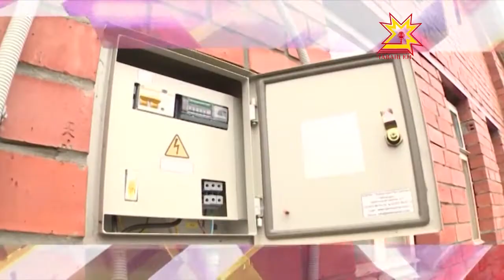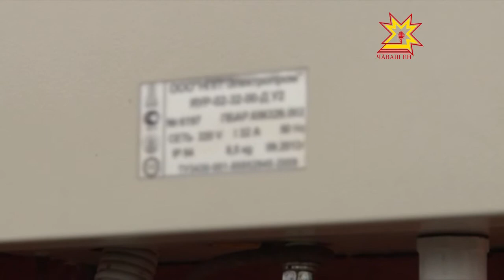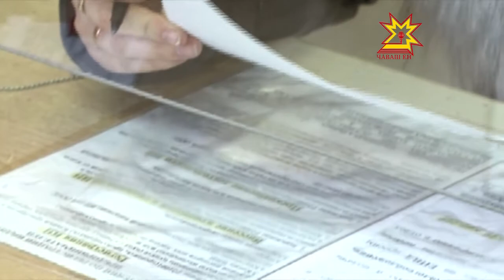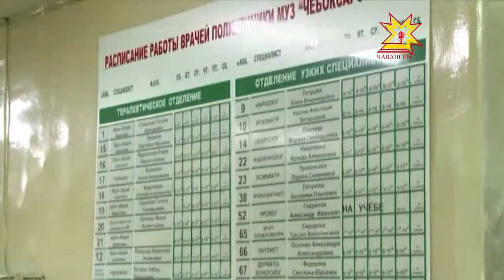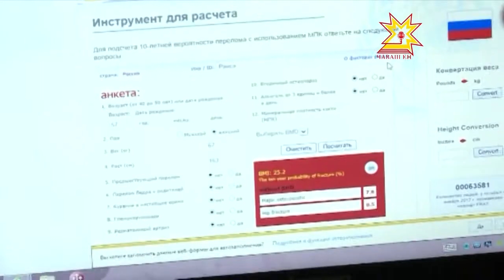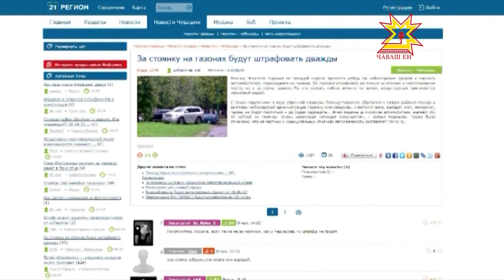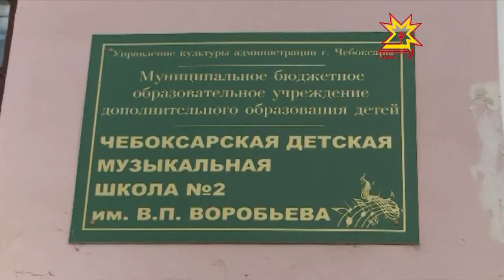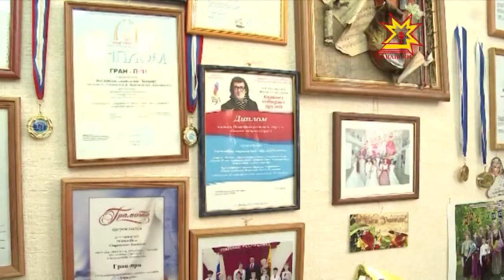Республика 22.10.2013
В выпуске:
- День открытых дверей в налоговой
- Электрификация со скрипом
- Брифинг Минздрава
- День борьбы с остеопорозом
- Новый авиарейс «Самара — Чебоксары — Самара»
- Юная скрипачка из Чебоксар будет открывать Олимпиаду в Сочи